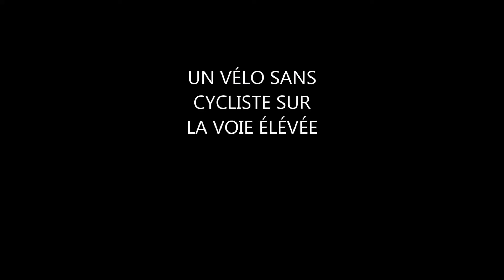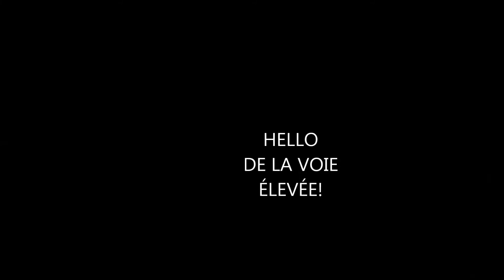CONDUIRE À MONTRÉAL #12